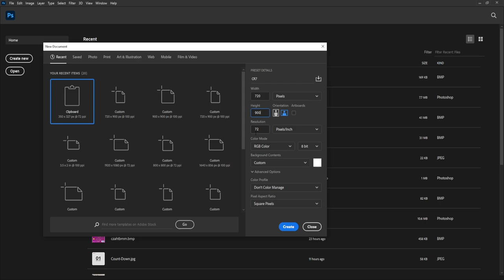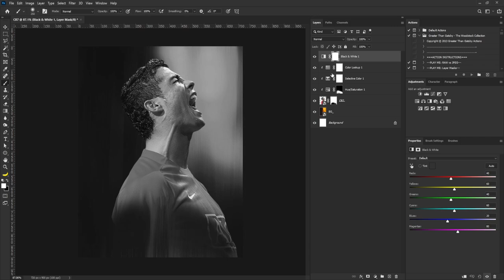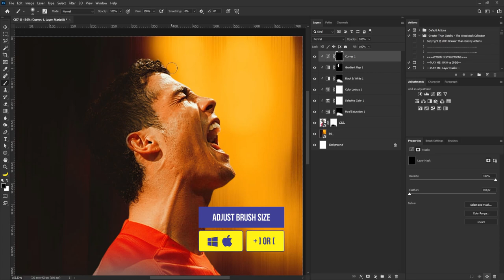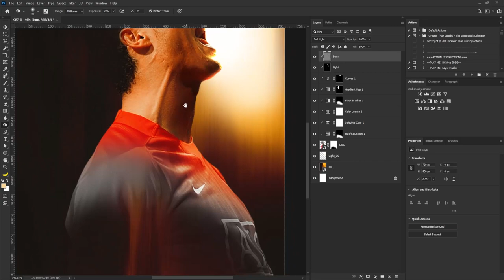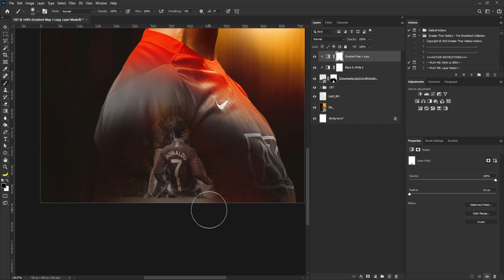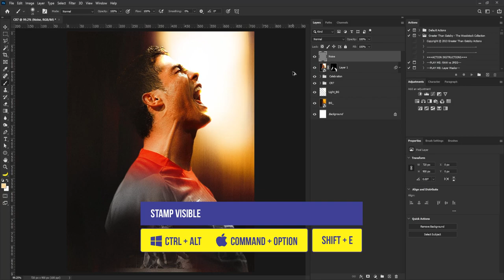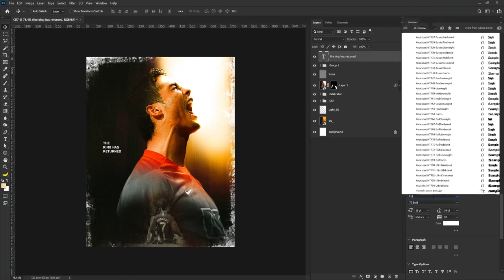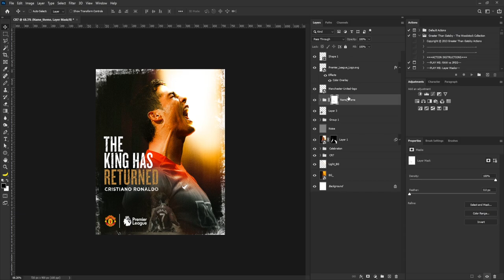Best Photoshop Sport Poster Tutorial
In this tutorial you will learn how to color grade and create unique effect with Photoshop in built adjustments.